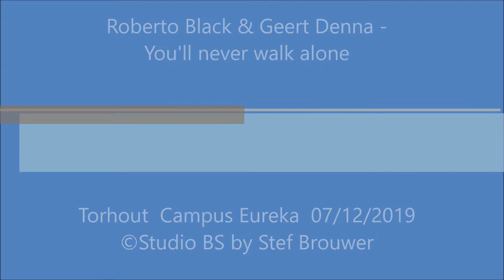Roberto Black & Geert Denna - You'll never walk alone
Torhout  Campus Eureka  07/12/2019
©Studio BS by Stef Brouwer